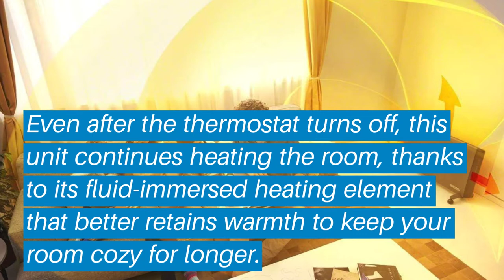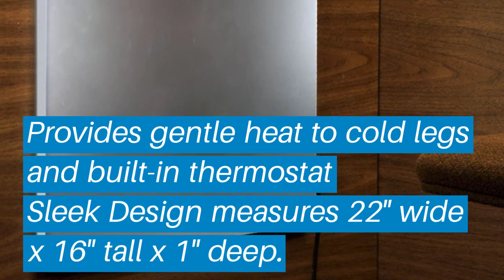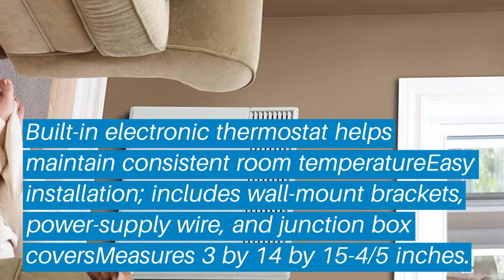Top 5 Best Electric Panel Heaters : Best Electric Panel Heaters Reviews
Top 5 Best Electric Panel Heaters : Best Electric Panel Heaters Reviews | Top Best Electric Panel Heaters  (Buying Guide)

✅ Are you Thinking to purchase the best Electric Panel Heaters ? This video will help exactly which are the best budget Best Electric Panel Heaters  on the market today.

⬇️Click to Show More⬇️

DeLonghi:
Cozy Products

Don’t miss this in-depth review of the best Electric Panel Heaters s for the money, and enjoy your first or new Best Electric Panel Heaters s buying.